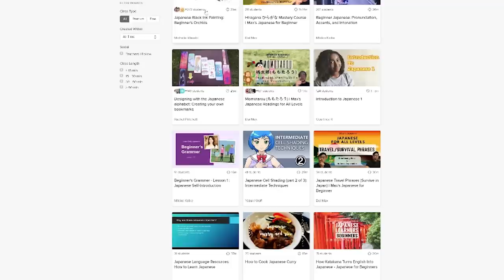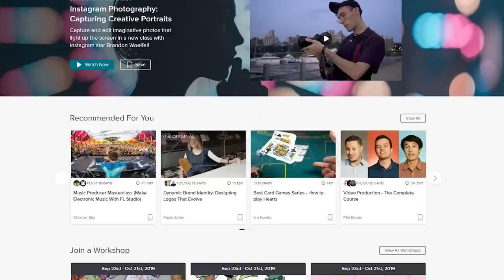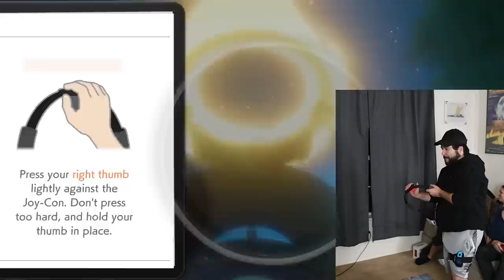Get SHREDDED with Ring Fit Adventure on Nintendo Switch!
Ring Fit Adventure for Nintendo Switch makes the Wii Fit look like a chump! We played Ring Fit Adventure on the HARDEST Difficulty! Sign up via my link will get two FREE months of Skillshare Premium // LET'S GET RIPPED!